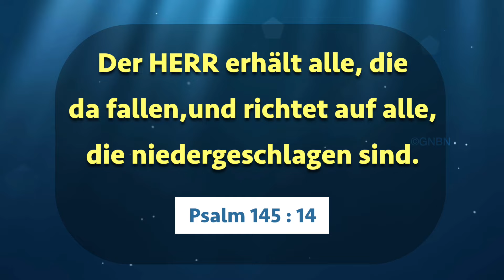Wandeln mit Jesus | Bruder Mohan C Lazarus | Juli 4 | German